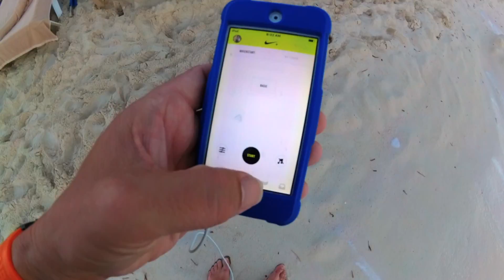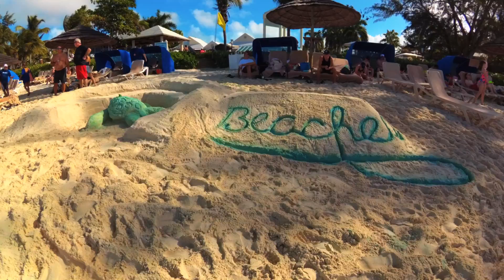Beaches Turks and Caicos | A Day In The Life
Documenting 12 hours of 28th of December 2016 at the Beaches Turks and Caicos resort